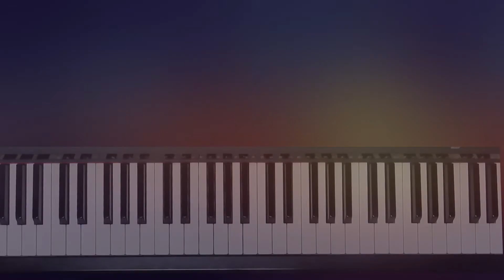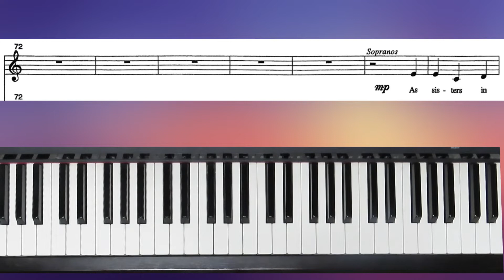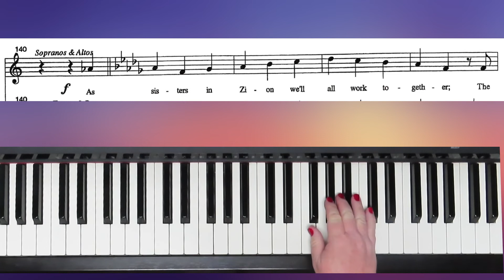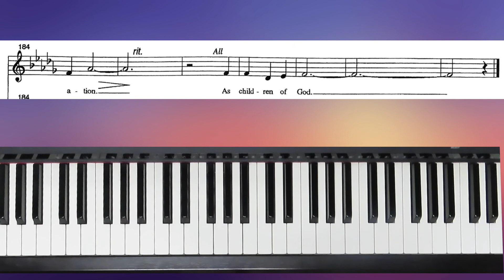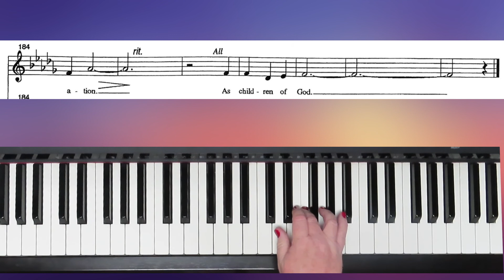EFY Medley - Youth Mixed Choir - Hicks - Soprano Practice with Brenda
"As Sisters In Zion & We'll Bring The World His Truth (EFY Medley)" written by Janice Kapp Perry and Michael Hicks and arranged for Youth Mixed Choir by Michael Hicks.  This is the practice for Sopranos/ Girls (high voice).

The sheet music is available as part of an album called "I Know He Lives" by Michael R Hicks.  Here is the link.  It is worth getting the whole album.  All the songs are gorgeous.  Unfortunately the single song is not available alone.  But get the whole album as a download or as a hard copy and support these wonderful composers in their craft.

   1. if it is free to the public, I will send you a copy.
   2. if it is my music you can go to my website (link below) to purchase it.
   3. if it is copyrighted music for sale from another composer or arranger, I am happy to  send you a link to where I found it, and you are welcome to purchase the music there.